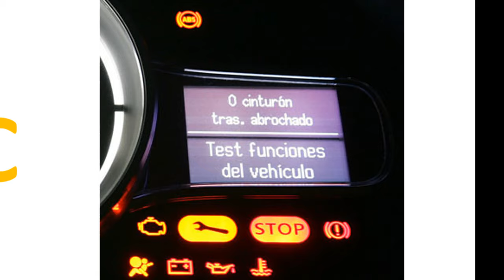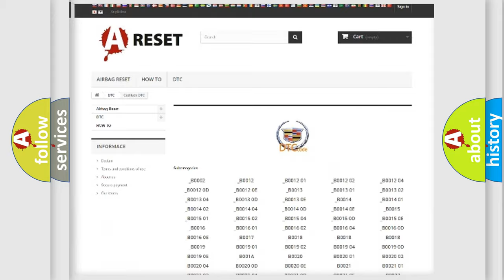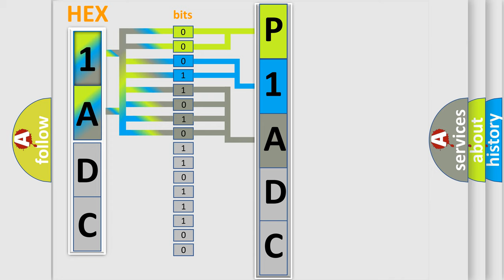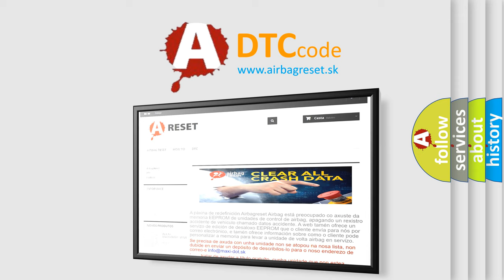DTC cadillac P1ADC Short Explanation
Contents:
0:21 Basic DTC analysis according to OBD2 protocol standard.
1:48 Insight into programming
2:58 A diagnostically understandable description of the Diagnostic Trouble Code
3:05 Basic error definition

Make:
Cadillac
Code:
P1ADC
Definition:
Active Suspension Module Internal
Description:
The Air Suspension Control Module (ASCM) continuously monitors internal hardware circuitry for defects. The Service Air Suspension Message will be displayed on the cluster when this fault is first active.
Cause:
Air Suspension Control Module (Ascm)